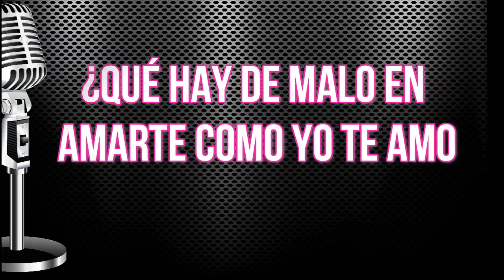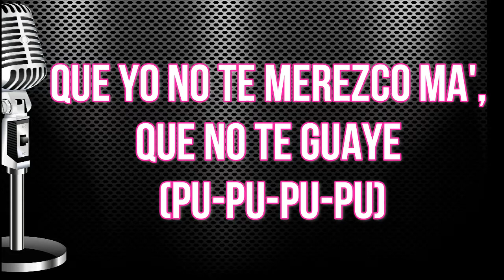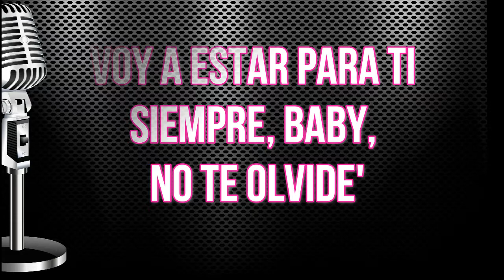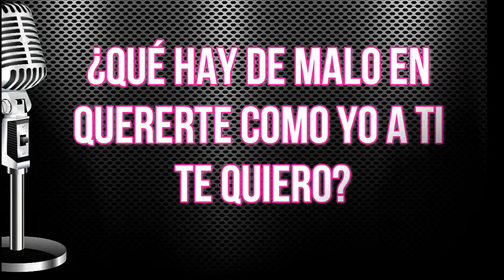🤩▶️FARRUKO-QUE HAY DE MALO (LETRA/LYRICS) ▶️🤩